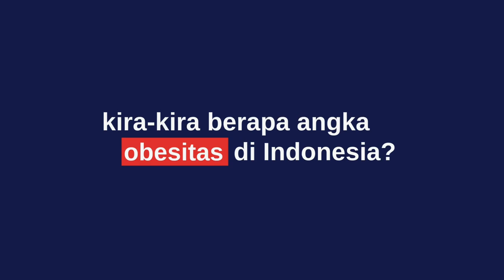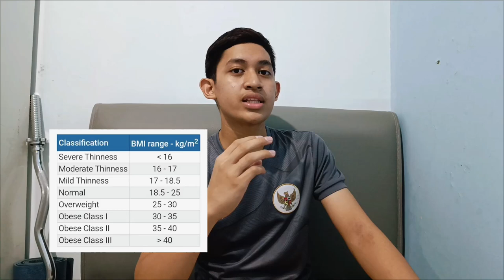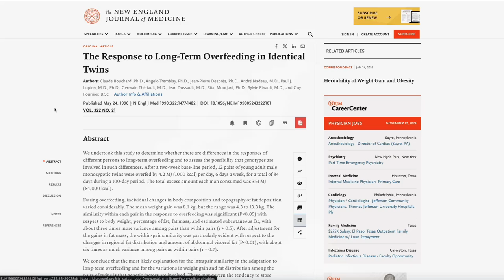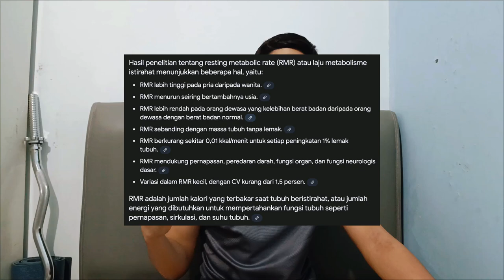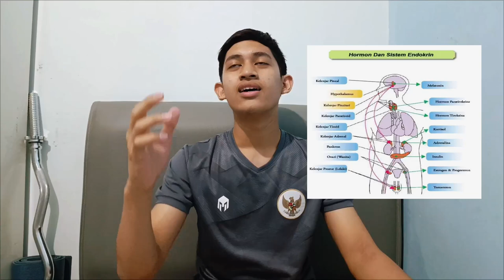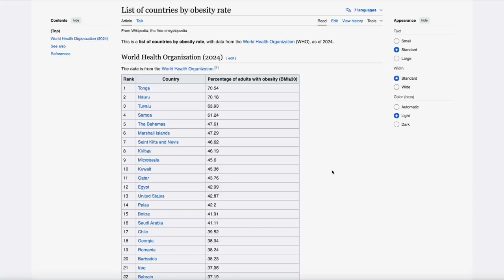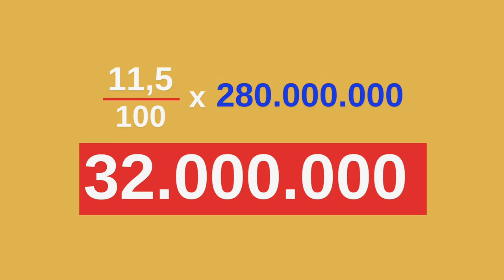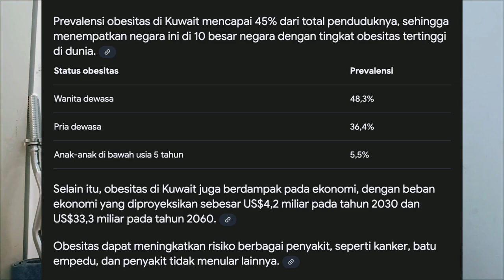1 dari 4 Penduduk Indonesia Obesitas?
00:00 Intro
01:48 Apa itu Obesitas?
03:58 Dampak?
04:44 Penyebab #1
06:41 Penyebab #2
07:23 Penyebab #3
07:48 Faktor Non-Biologis
09:09 Stastistik Obesitas Dunia & Indonesia
11:51 Solusi?